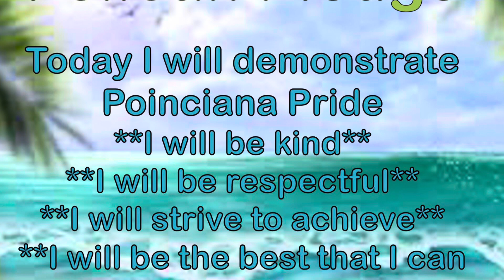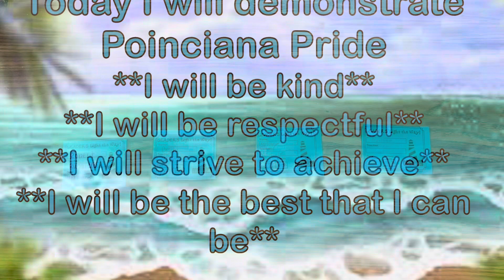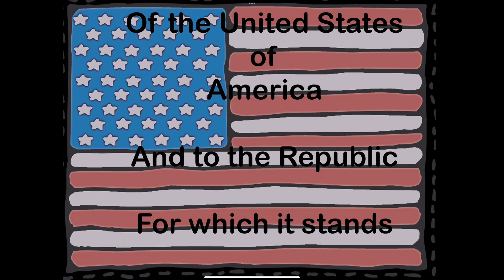Morning News Tuesday, November 28th, 2023